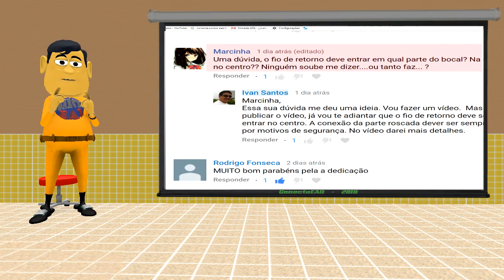COMO LIGAR OS BOCAIS CORRETAMENTE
Nesse vídeo você vai aprender porque como ligar os bocais corretamente.
Eles não devem ser ligados de qualquer maneira e uma ligação incorreta pode ser perigosa.

Veja nesse link como ajudar a manter o canal